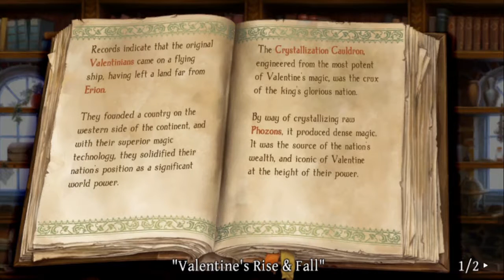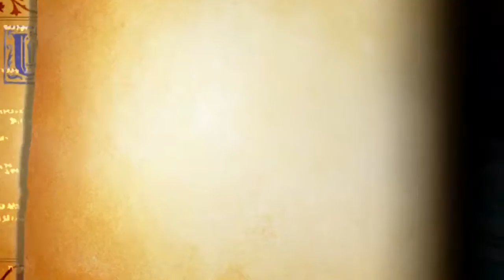Let's Play Odin Sphere HD- Cornelius, Ch 4-B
Wagner never fails to amuse me with how unreasonably angry he is at absolutely everything.